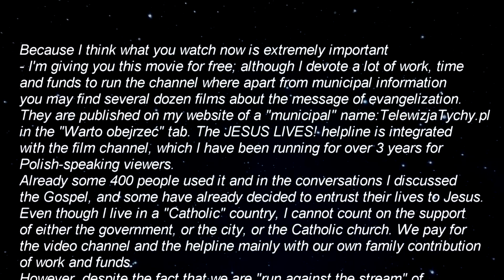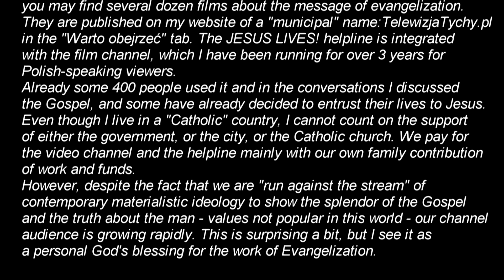HIDDEN CAMERA: unexpected visit of Jehovah's Witnesses in my home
... Unexpectedly, Jehovah's Witnesses visited me on Sunday afternoon. (I live in Poland, I run a YT channel and a Christian telephone helpline). This religion deprives Jesus of his deity, does not believe in the existence of hell or biblical salvation, and promotes many other heresies.
We started by explaining who Jesus is, who they degrade to an obscure notion of an angel...
In their understanding, Jesus is not God. - Let's look at the disastrous effects of this belief: if Jesus is NOT God - then ... do not worship Him! - The first and the second commandment orders to worship only God, no one else.
Thus (perhaps completely unknowingly), Jehovah's Witnesses refuse to honor God.
In this way they break the commandments to which they refer most often. Although they are eagerly called "true worshipers" - this way they bypass God's commandments.
The consequences of not worshiping God are described in the Letter of St. Paul to the Romans in chapter 1; 18-32:
"Because, although they knew God, they did not worship Him as God and thank Him not, but they vanished in their thoughts and their heart's mind was eclipsed [...] And because they did not consider it right to keep God true, God gave them away for nothing inconceivable reason, that they did what is not reconciled ... "(Rom.18-18-32)

... And if anyone had any doubts about worshiping Jesus as God, let him listen to the Word of God:
"...that all may honor the Son, just as they honor the Father. Whoever does not honor the Son does not honor the Father who sent him. Truly, truly, I say to you, whoever hears my word and believes him who sent me has eternal life. He does not come into judgment, buthas passed from death to life."  (John 5; 23-24)

Because I think what you watch now is extremely important - I'm giving you this movie for free; although I devote a lot of work, time and funds to run the channel where apart from municipal information you may find several dozen films about the message of evangelization.
They are published on my website of a “municipal” name:TelewizjaTychy.pl in the "Warto obejrzeć" tab. The JESUS LIVES! helpline is integrated with the film channel, which I have been running for over 3 years for Polish-speaking viewers. Already some 400 people used it and in the conversations I discussed the Gospel, and some have already decided to entrust their lives to Jesus.
Even though I live in a "Catholic" country, I cannot count on the support of either the government, or the city, or the Catholic church. We pay for the video channel and the helpline mainly with our own family contribution of work and funds. However, despite the fact that we are "run against the stream" of contemporary materialistic ideology to show the splendor of the Gospel and the truth about the man - values not popular in this world - our channel audience is growing rapidly. This is surprising a bit, but I see it as a personal God's blessing for the work of Evangelization.

So the free issue of this and other movies on my channel is possible thanks to the prayers and dedication of people who are truly devoted to God.
- Join them and spend a small amount of money on a monthly basis; I am grateful for any support! In this way, you become a shareholder of Internet evangelism.
It is said that "the wallet is converted last" - but it is mainly where one can distinguish a true Christian. Even small, but regular payments will enable further activity of this channel, which will allow you to participate in the work of the Gospel propagation.
Your support will help in preparing the English translation of the remaining dozens of evangelistic videos on my YouTube channel...

BANK ACCOUNT FOR TRANSFER:

for  USD  currency:
ING Bank Śląski:   PL  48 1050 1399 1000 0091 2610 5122    code swift:    INGBPLPW
with a note:  "Support for Internet Evangelism"

for  GBP currency:
ING Bank Śląski:   PL  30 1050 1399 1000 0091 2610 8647    code swift:    INGBPLPW

for  EUR  currency:
ING Bank Śląski:   PL  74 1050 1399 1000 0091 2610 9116    code swift:    INGBPLPW